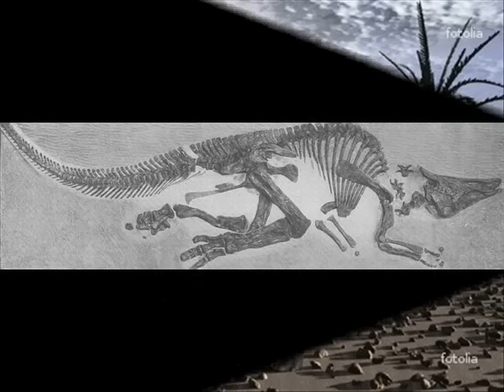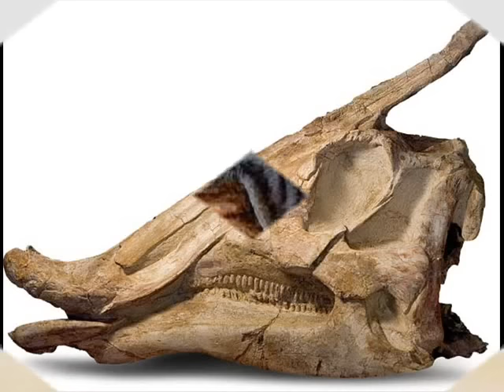Saurolophus Tribute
Tribute to my favorite hadrosaurid -Saurolophus.